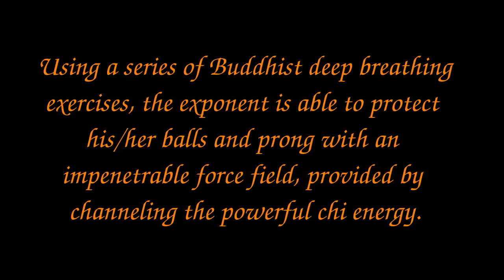Chi Energy demonstration no. 2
PLEASE DO NOT TRY THIS AT HOME AS YOU WILL BRUISE YOUR SWINGERS REALLY BAD.

Filmed by the DoggyDaddy on his 60d, edited by Pisspipe.